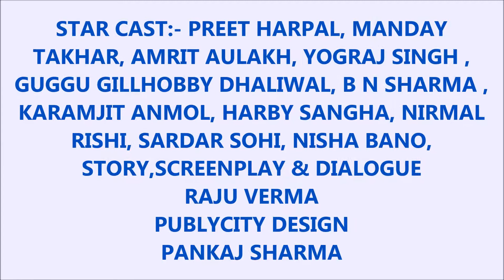Press Conference Lukan Michi new bambal production & Fame Music Present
chandigarh mohali panchkula tadka news in our channel